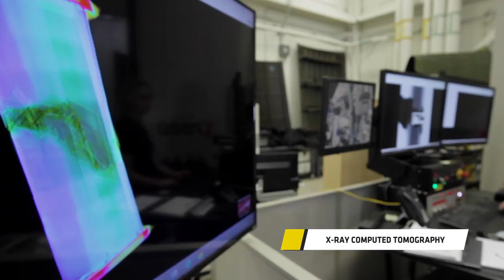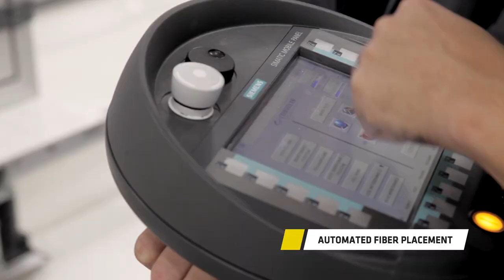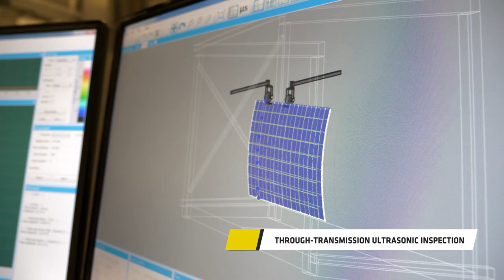ATLAS Advanced Testing Lab for Aerospace Systems @ WSU's National Institute for Aviation Research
ATLAS, part of the NIAR at Wichita State University, is a multi-disciplinary manufacturing environment and engineering education program aimed at preparing engineers and educators for the Factory of the Future aiding industry in seamlessly adapting to automated technology.

ATLAS implements the newest automation technology for nondestructive inspection and manufacturing of composites and advanced materials. Using advanced sensors, process simulation software, and in-process inspection systems, ATLAS will automate previously labor-intensive nondestructive inspection tasks that are crucial for quality assurance. These new streamlined processes will minimize interruptions and significantly improve part quality.

This approach, which develops a digital manufacturing twin for supporting sustainment activities, compliments the Factory of the Future concept and will aid in increasing production rates of commercial and defense aircraft.
ATLAS has developed strategic partnerships with NASA, the US. Department of Defense and various certification agencies, manufacturers and academia to provide a neutral ground for advanced manufacturing research and development with state-of-the-art equipment, software and processing options.

ATLAS is led by NIAR senior research scientist, Dr. Waruna Seneviratne, a Wichita State University graduate with 20+ years experience in composites and advanced materials.